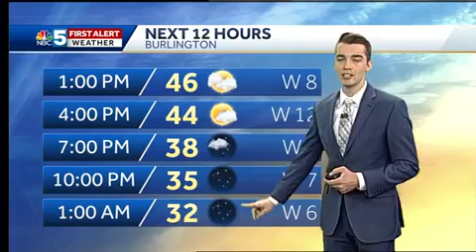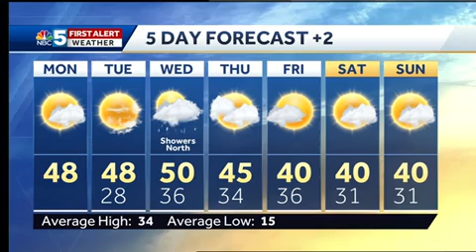Video: Mild and sunny weather continues (2-26-18)